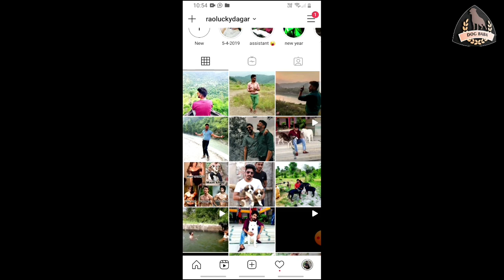my rottweiler playing time || leo || available for stud services || jaipur rajasthan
German Shepherd, Rottweiler, Labrador, American Bully,Pug,Beagle,Saint Bernard, Pitbull, Siberian Husky puppy for sale...

 My location is jaipur (RAJASTHAN)

Delivery option is available.

Extra charges apply depend upon the distance.

If can't pic the phone due to busy schedule then drop a WhatsApp message 24*7 no time limit for text msg..

Regards
 Rao lucky dagar
 insta I'd- raoluckydagar